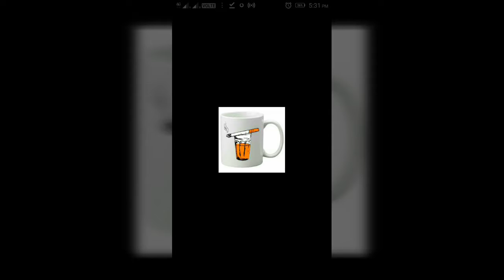புகைப்பழக்கத்தால் ஏற்ப்படும் பாதிப்புகள் (Harmful effects of smoking)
karlmarxhistoryintamil

Untold History of Dr.B.R.Ambedkar
டாக்டர்.அம்பேத்கரின் போர்க்குணம்
அம்பேத்கர் பார்வையில் இந்து ராஷ்டிரம் ஒழிப்பு
Dr. Babasaheb Ambedkar tamil